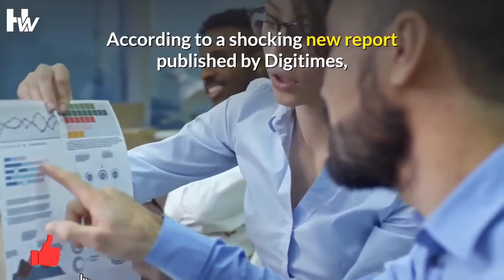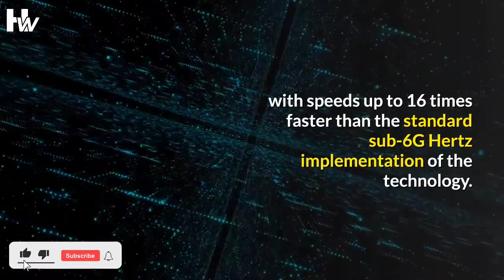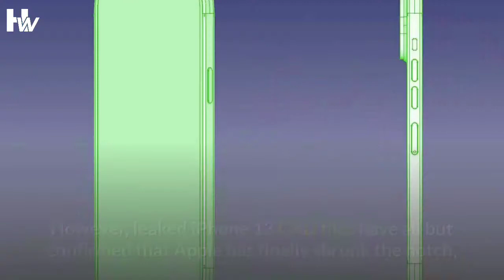New Apple iPhone 13: SHOCKING FACTS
Two separate reports in a week revealed that Apple's iPhone 13 range will not include widely anticipated upgrades, causing expectations to shift rapidly. And now iPhone enthusiasts have been dealt yet another setback.

Please don't forget to :
To Stay updated!

A subscription from you would really Inspire us to make more quality tech videos just for you, thanks alot.

* Hi Friends,
* This Channel was created to broaden your technological knowledge.
* The latest and upcoming technologies.